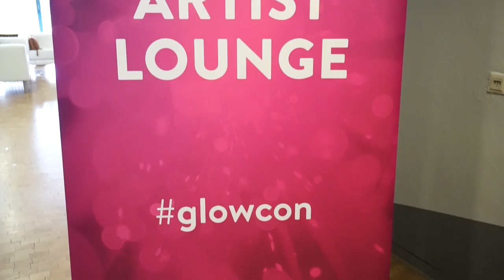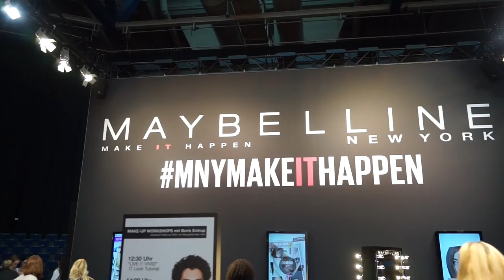Glow mit meinen Mädels I Sami und Lamiya Slimani uvm.I GOODIE BAG I Rosella Mia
heute habe ich einen Fashion Haul für euch :)
Viel Spaß beim Video.

Meine Lieblinge:
'Balea AQUA Tuchmaske

Equipment:
'Canon 700d

'Kamera für FMA :

eure Heidi ♥